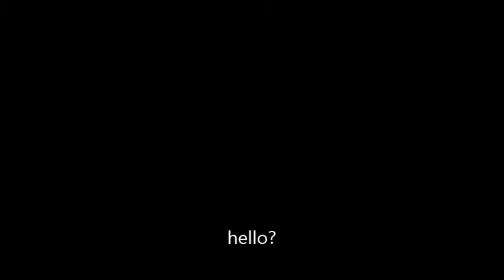The Billy Smeer Project "This is (The Billy Smeer Project) / Sick Society"【OFFICIAL LYRIC VIDEO】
war skull artwork by Hepatitis Steve